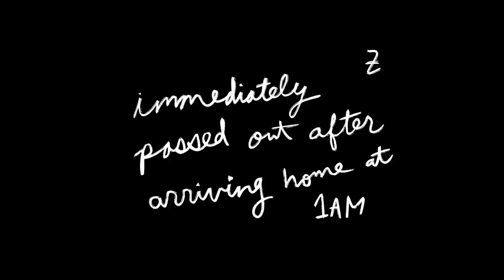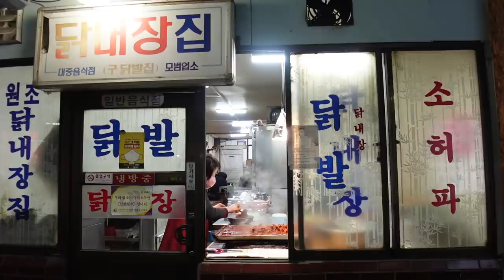Overall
Recipe for Espresso Chocolate Chip Cookies
Ingredients
115g unsalted butter
80g white sugar
80g brown sugar
2 tbsp instant coffee powder
1 tsp vanilla extract
1 egg
185g AP flour
½ tsp baking soda
¼ tsp kosher salt
pinch flaky salt for garnish
100g chocolate ( leave large chunks for garnish)

Making brown butter
1. In a small pot, melt the butter on medium-low heat.
2. Swirl the butter until there isn't a fizzing sound and golden-brown.
3. Take off heat once golden brown as the butter will continue to brown.
4. Cool until room temperature.

Wet Batter:
Mix room temperature brown butter, sugar, coffee powder, egg, vanilla extract.

Dry Batter:
Mix AP flour, salt, baking soda.

Add Wet Batter to dry batter. Mix until no dry spots remain. Add the chocolate into the batter.

Chill covered in the fridge for 30 minutes.

Using a #20 ice cream scooper, portion the cookies onto a parchment-lined baking tray. This dough will yield around 6 cookies.

Bake the cookies at 180C for 13 minutes.

Place the tray on a wired rack and let cool for 10 minutes. Enjoy!

Location 📍
닭내장집 (모래네시장)
Seoul, Seodaemun-gu, 수색로 28-5

Haidilao Hongik University Branch 하이디라오 (홍대점)
Seoul, Mapo-gu, Yanghwa-ro, 176 와이즈 파크 5층

Tomalo Con Calma - Wendy Marcini